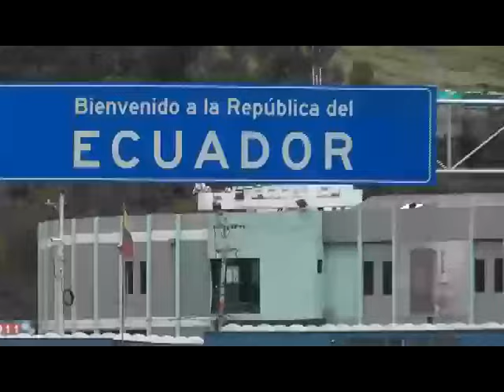migracion rumichaca mc